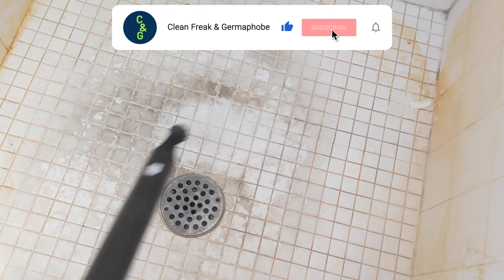Watch STEAM CLEANER blast away SHOWER soap scum!!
This shower floor has a lot of soap scum. Instead of dosing it in heavy duty chemicals that make it hard to breathe, we tested a steam cleaner on the mess. Will a steam cleaner clean it with just water?? See the whole shower get cleaned!

➡️ Favorite Handheld Steam Cleaner (Dyson is our favorite but it's not available as a handheld now and it's pricey, this is a good more budget-friendly alternative)